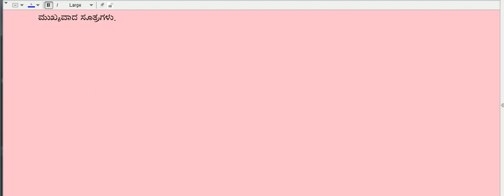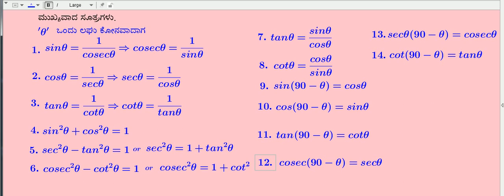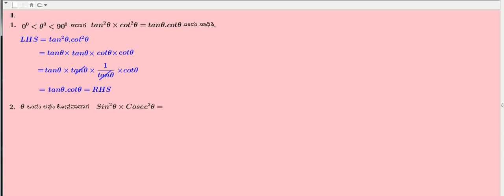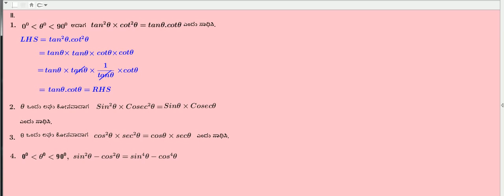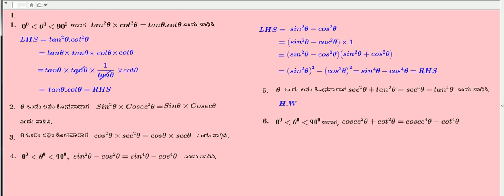Trignometry/ತ್ರಿಕೋನಮಿತಿ ನಿತ್ಯಸಮೀಕರಣಗಳು,10ನೇ ತರಗತಿ(11 ನೇ ಅಧ್ಯಾಯ 15 ನೇ ವೀಡಿಯೊ ಸಮಸ್ಯೆ 1 ರಿಂದ 6)